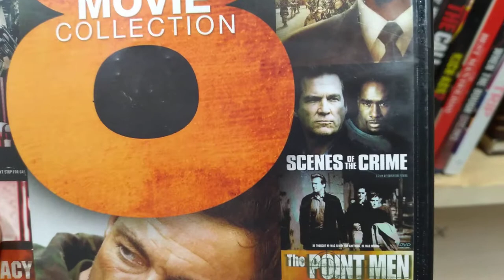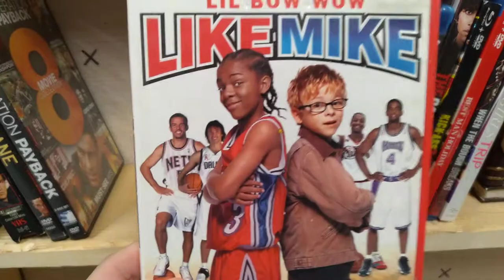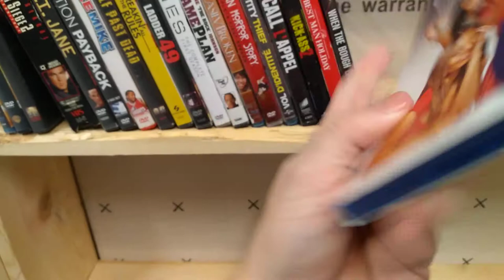My Morris Chestnut Movie Collection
Happy New Year ... in this video I'm showing my Morris Chestnut titles, there is 20 titles in my movie library, he was born today January 1 1969